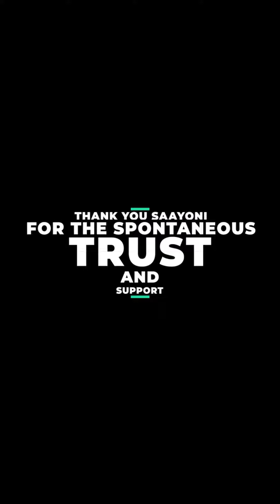Bengali Actress Saayoni ghosh gets her 3rd Tattoo | Lizard's Skin Tattoos | Niloy Das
"I was again going through a patch of life where you know things don't turn out to be what you want them to be, but then you look for some kind of motivation from life and I think tattoos are the best thing and they can provide you with constant motivation" said Saayoni as she got her 3rd tattoo from Niloy.

Saayoni has always been a part of our lizards skin family and we would like to thank her for the constant love and support.